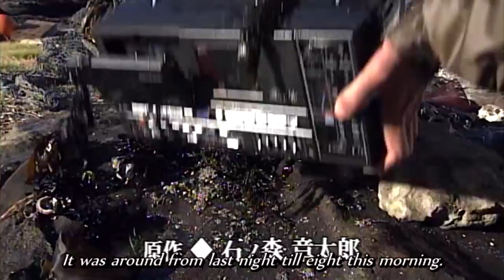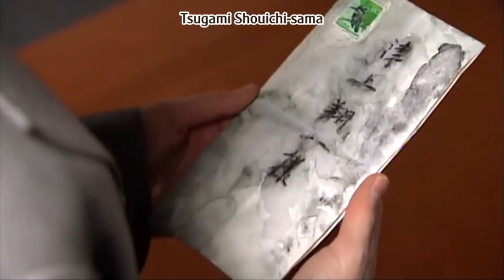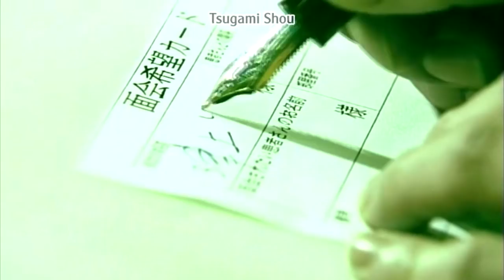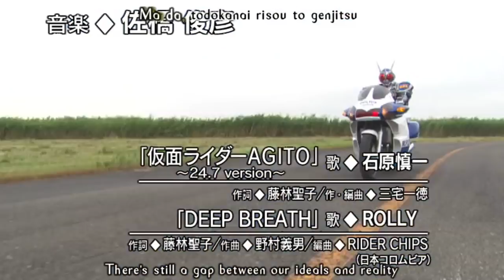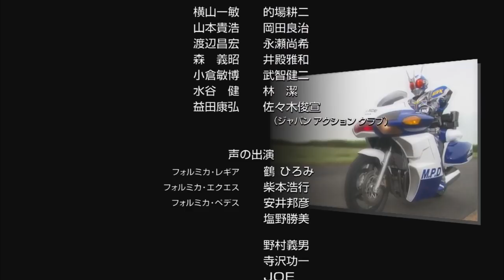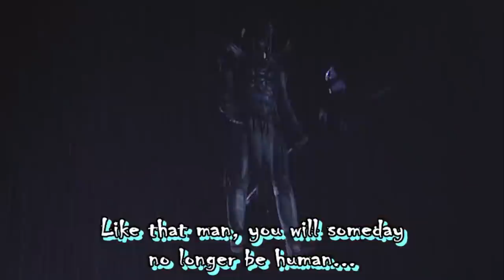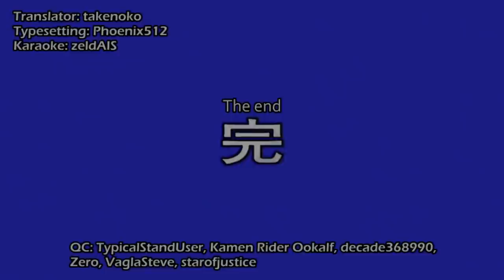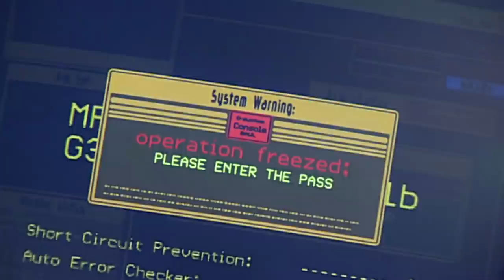History of Kamen Rider Agito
Ready to go, count zero.